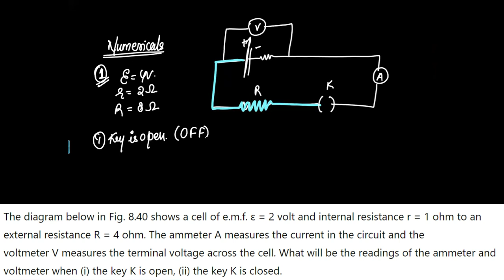CURRENT ELECTRICITY | PART 3 | EMF, TERMINAL VOLTAGE AND VOLTAGE DROP | CLASS 10 PHYSICS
Electromotive Force (EMF), terminal voltage, and voltage drop are important electrical concepts, often encountered in the context of electric circuits and devices. Let's discuss each of these terms:

Electromotive Force (EMF): EMF is the voltage or electrical potential difference generated by a source of electrical energy, such as a battery or a generator. It represents the total electric potential energy per unit charge provided by the source to drive electric current through a circuit. EMF is typically measured in volts (V) and is denoted by the symbol "ε" or "E." It is the force that pushes electrons around a closed circuit, providing the energy needed to do electrical work. EMF is not a "force" in the traditional sense but rather a measure of electric potential.

Terminal Voltage: The terminal voltage of a device or component is the voltage that is available at its terminals for use in an electrical circuit. It is the voltage that you can measure directly across the two terminals of a device. In an ideal scenario, the terminal voltage of a source (like a battery) is equal to its EMF. However, in real-world situations, there can be voltage losses due to internal resistance and other factors. So, the terminal voltage is generally slightly lower than the EMF, and the difference is known as the voltage drop.

Voltage Drop: Voltage drop refers to the decrease in voltage that occurs as electric current flows through a conductor, such as a wire, resistor, or any other electrical component. This drop in voltage is primarily due to the resistance of the conductor. According to Ohm's law (V = I * R), the voltage drop across a resistor is directly proportional to the current passing through it and the resistance of the resistor. Voltage drop can lead to a loss of electrical energy and may result in reduced performance or efficiency in an electrical circuit. To minimize voltage drop, you can use conductors with lower resistance or increase the size of the conductors.

In summary, EMF represents the total potential energy provided by an electrical source, while terminal voltage is the usable voltage at the terminals of a device, which may be slightly less than the EMF due to losses in the circuit. Voltage drop, on the other hand, is the reduction in voltage experienced as current flows through a conductor or component, primarily due to the resistance encountered in the path of the current.